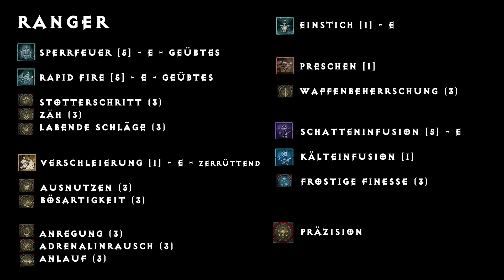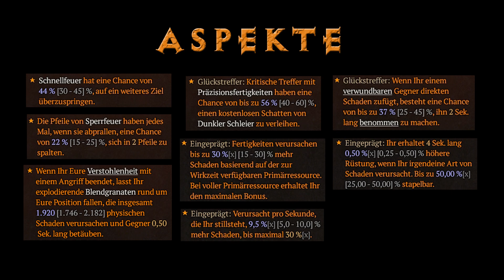OP Ranger Guide Level 70+ - Heftiger Fernkampf-Jäger! [Diablo 4 Charakter Guide]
0:00 - Ads & Intro
0:42 - Fertigkeiten
3:50 - Skilltree
4:05 - Paragon-System
7:28 - Aspekte
8:11 - Items
11:00 - Gameplay
14:56 - Gameplay High Dungeon

Für günstiges Gold, Items und andere Boosts für Diablo 4, checkt diesen Link!